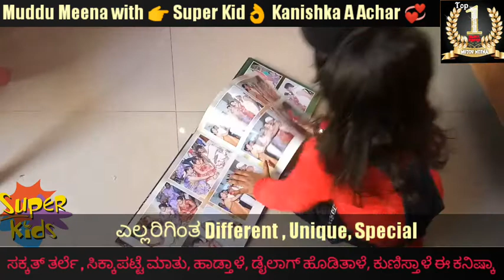Super Kid Kanishka Part 1